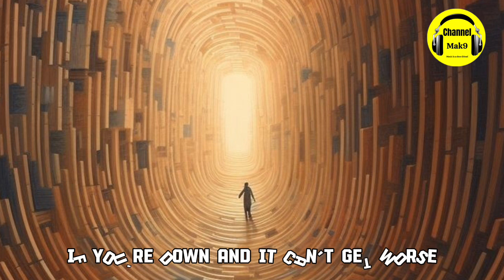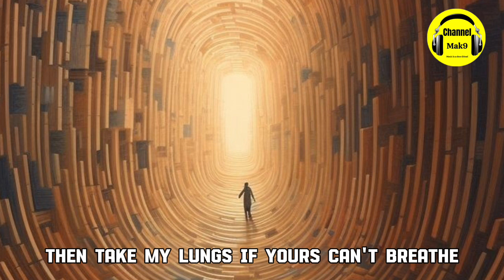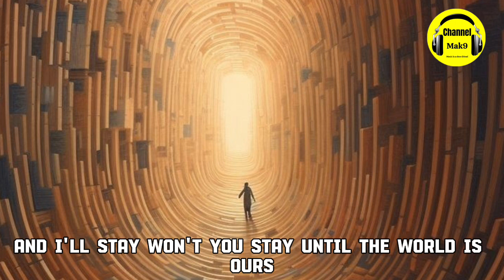Calum Scott - Run with Me (Lyrics)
Calum Scott - Run with Me
Album: Bridge(2022)

© If any producer or label has an issue with this song or picture,Please get in contact with us and we will delets its immediately.

Lyrics:

If you pray, and it just don't work
I'll be, I will be your church
I'll answer, and answer all that I can
If you're down, and it can't get worse
Give me all the pain and hurt
Promise you'll put your hand in my hand

And run with me, run with me, run
Jump with me, jump with me, jump
The world ain't got nothing on us
So, run with me, run with me, run

And run with me, run with me, run (ooh)
Jump with me, jump with me, jump (ooh)

We'll build, we will build a home
And we'll watch all the flowers grow
Until our bones, until our bones can't hold
Ooh yeah, and take my heart if yours don't beat
And take my lungs if yours can't breathe
And if you need, you can take my body

And jump with me, jump with me, jump (ooh)

And run with me, run, ooh-ooh, ooh-oh
(Run with me, run with me, run with me, run with me)

Wait, oh, I'll wait (oh-ooh)
For a lifetime by your side
And I'll stay, won't you stay?
'Til the world is ours

So, run with me, run with me
Run with me, run

Source: Musixmatch

Songwriters: Corey Sanders / Jonathan Maguire / Calum Scott / Zak Lloyd